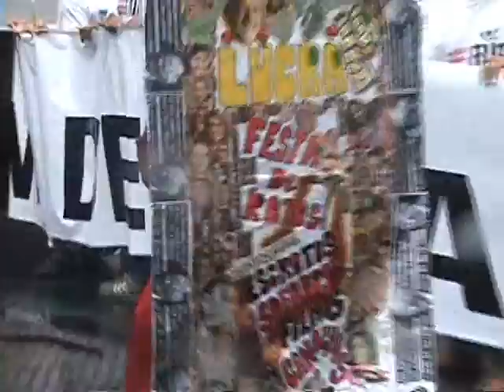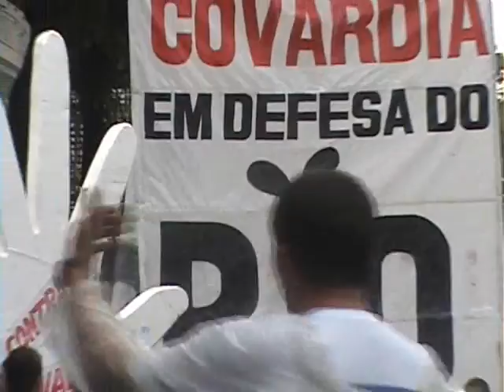Mexeu com o Rio, mexeu comigo. Parte I.wmv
A passeata contra a emenda do Deputado Ibsen Pinheiro que retira do Rio mais de sete bilhões de reais inviabiliza economicamente o Estado do Rio e Espirito Santo. Pelo menos é o que disseram alguns manifestantes. Entre eles a Secretária de Cultura Jandira Fehali, o Senador Crivella, Carlos Lupi Ministro do Trabalho e, Cidinha Campos dentre os políticos presentes. A Cineasta e Atriz Carla Camurati estava indignada com a proposta IBSEN. Disse que não faria isto com nenhum estado da federação. Vários partidos de centro e centro esquerda deram a tonalidade ao evento." Mexeu com o Rio , mexeu comigo" foi a palavra de órdem mais usada pelos lucutores. Os movimento Gay, Hip-Hop e Fank misturavam-se aos Religiosos de várias matizes. Donas de casa, estudantes, funcionários, professores, jovens e senhores, da zona sul e da favela e de outros locais do Estado vieram protestar.Mesmo sob forte chuva dançavam entre os gigantescos carros de som na Cinelândia. Continue a assitir o restante do evento na Parte II . e/ou envie comentários para o blog Direção e edição de Frederico Araujo da TV Comunitária de São Gonçalo. Aceito críticas e sugestões.